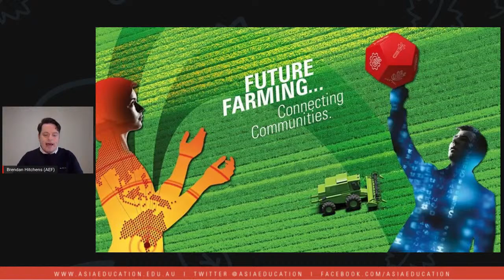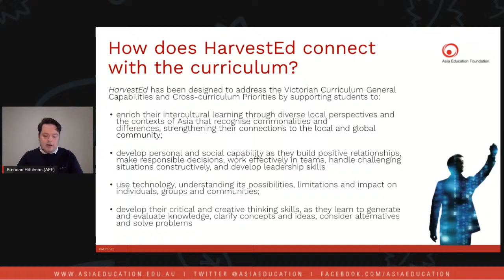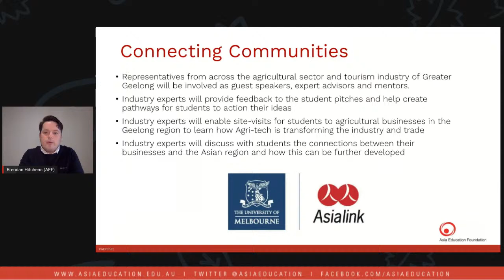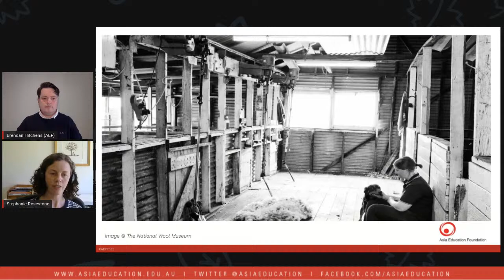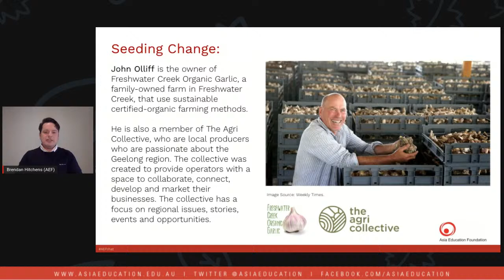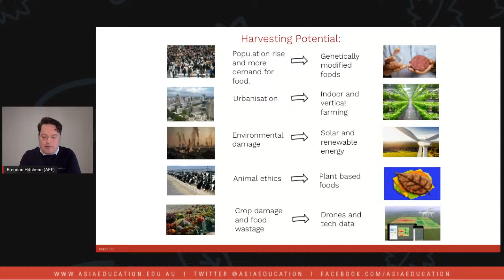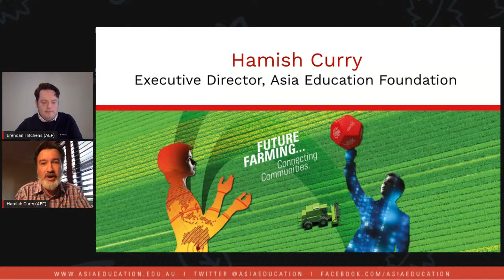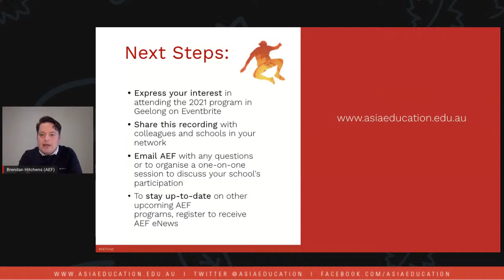HarvestEd - Online Launch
Join Brendan Hitchens and Hamish Curry from the Asia Education as they launch the Geelong HarvestEd 2021 program, along with special guests Stephanie Rosestone from the National Wool Museum and local farmer and Agri Collective member John Olliff.